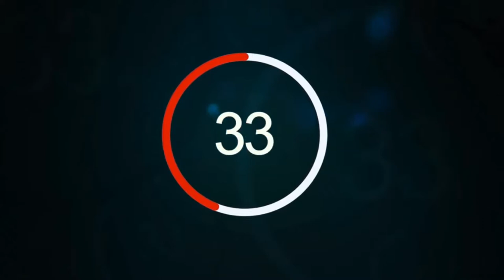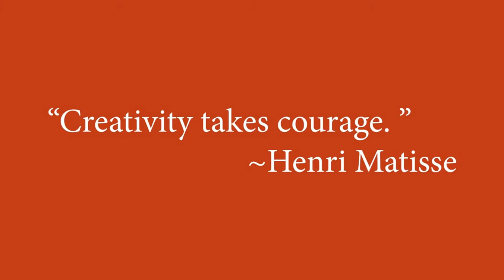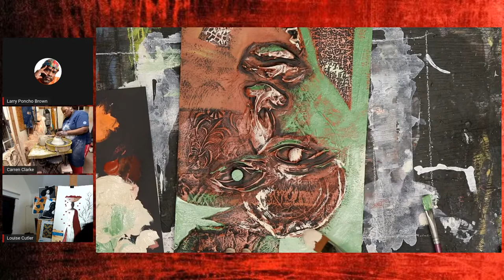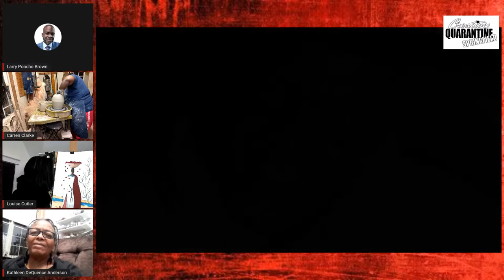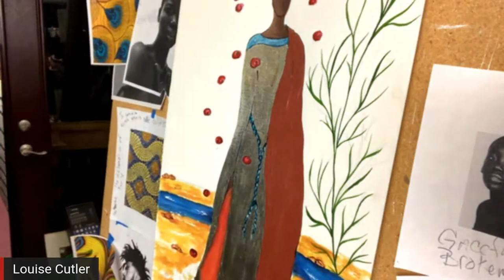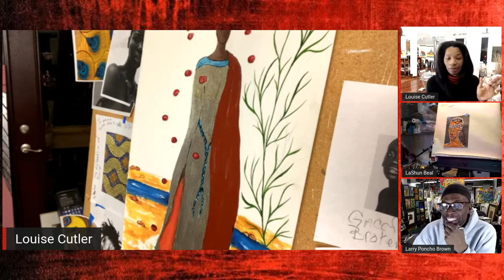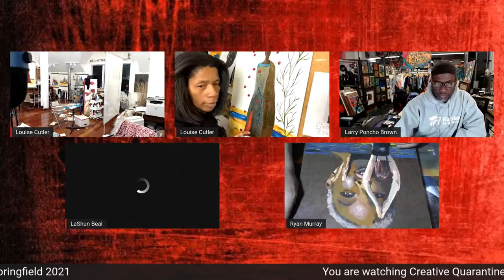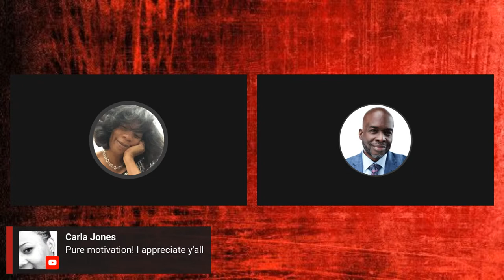Creative Quarantine Springfield-Day 8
Art Life. Enter the creative world of 12 artists including Carren Clarke, Louise Cutler, Frankie Borrero, Lorraine McAlpine, LaShun Beal, Deborah Shedrick, Michelle Vigeant, Larry Poncho Brown, Sheeba Maya, Kathleen DeQuence Anderson, Ryan Murray, and Sheldon Smith in Creative Quarantine Springfield, a virtual experience sharing the day in the life of these artists as they create experimental works for the entire month of January 2021.